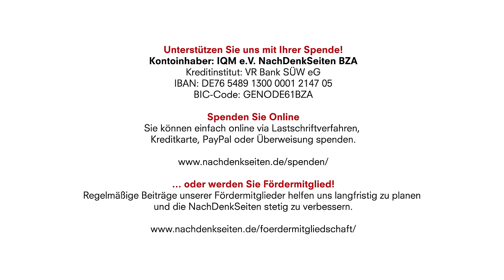37. Pleisweiler Gespräch mit Prof. Dr. Gabriele Krone-Schmalz - Teil 2: Diskussion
Am 1. September 2024 hatten wir ein interessantes Gespräch mit Frau Professor Krone-Schmalz. Mehr als 400 interessierte Gäste aus dem ganzen Land waren nach Bad Bergzabern gekommen. Im Anschluss gab es die Diskussion mit dem Publikum, geleitet von Anette Sorg. Sie ist verantwortlich für die Gesprächskreise der NachDenkSeiten.